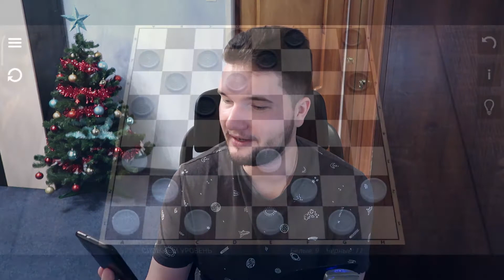Шашки на Android: Красивые, сложные, разные!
Всем привет! В этом видео я расскажу Вам про шашки на Android, конкретно вот эти потому что вариантов в Play Market очень много на самом деле. Игра мне понравилась, благодаря своей графике, сложности и разнообразию.

Друзья! На этом канале я рассказываю о мобильных играх и мобильных приложениях для Android и iOS, а также Windows и macOs. Если Вам интересен обзор какого-нибудь софта, пишите в комментариях!